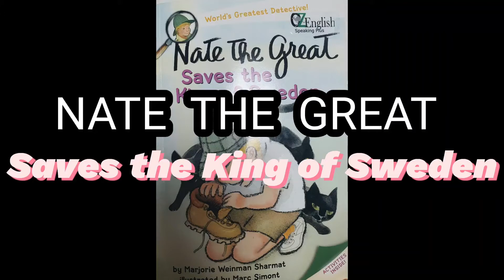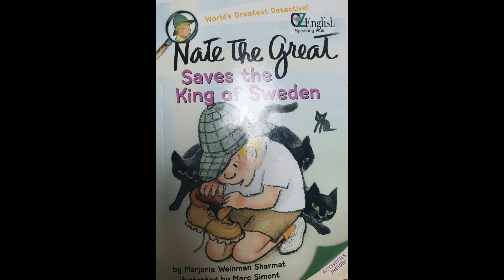NATE THE GREAT | Saves the king of Sweden | ahranTV